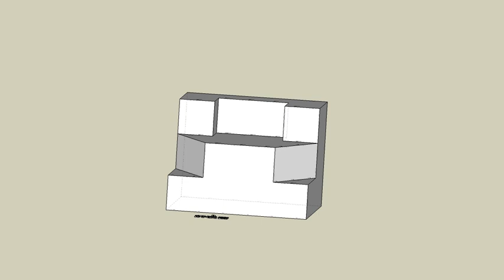育才出版測驗本第87頁第一題-等角圖展示